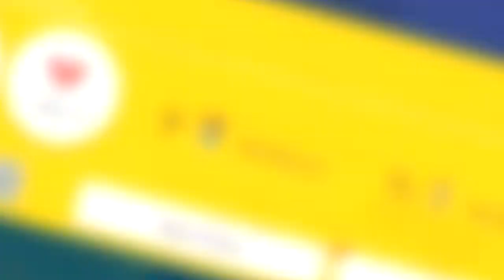4 Precise Levels SWEET CHILDREN Super Mario Maker 2 マリオメーカー2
Enjoy!(づ￣ 3￣)づ*★,°*:.☆(￣▽￣)/$:*.°★* 。

Check Spotify Share this Amazing artist!

(((φ(◎ロ◎;)φ)))
THANK YOU FOR LETTING ME USE THIS AMAZING SONG!!